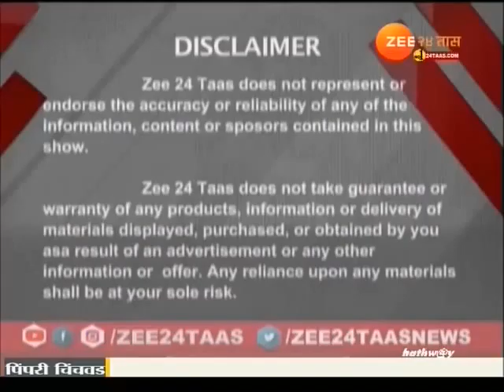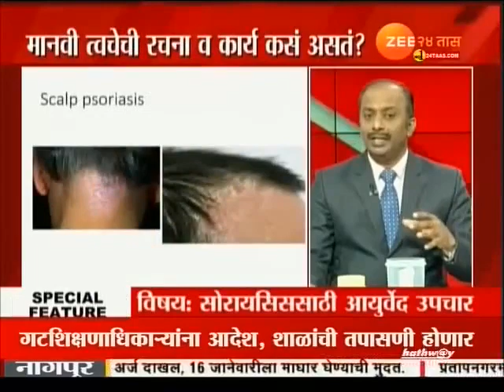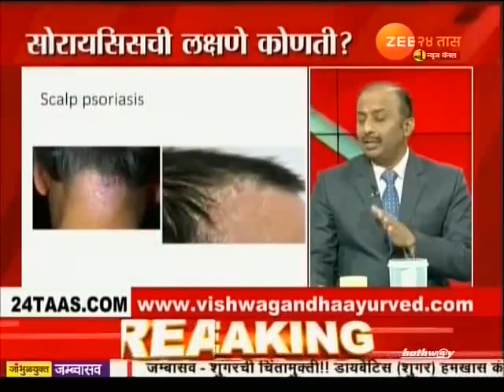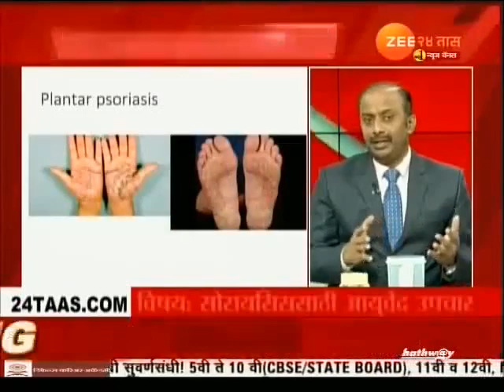Dr Atul Deshmukh Zee24tass 13 1 2023